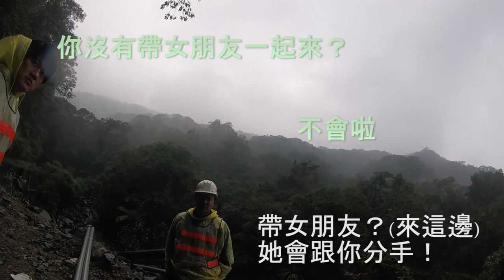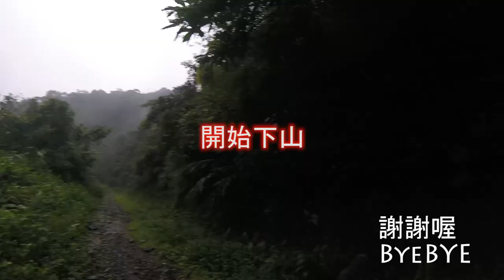嗨獵人！內洞林道MTB (0-6.8K) GoPro Session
20151216上午，氣溫13度。沿途多有坍方，至6.8K處整個無法過去，搶修水管的大哥說這路應該不會修了。不過這一段林道全段可騎不用下馬，相當值得試一試，推薦。終點跟搶修人員講了一些廢話，蠻好笑的。